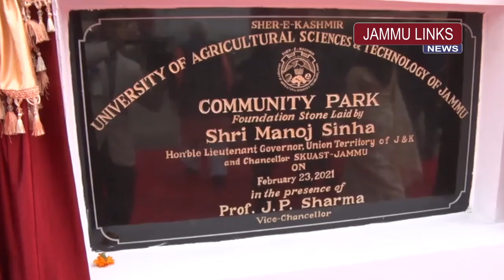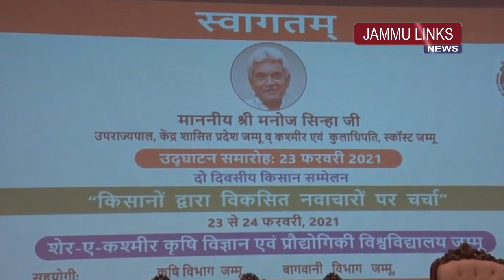Lt Governor inaugurates 2-day long Innovative Farmers Conference at SKUAST Jammu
Lieutenant Governor, Manoj Sinha today called for replicating the success stories of innovative and progressive farmers from across the country in Jammu and Kashmir through transmission of ideas and knowledge sharing for transforming agriculture & allied sectors, and for realizing the goal of doubling farmers’ income.

He was speaking at the inaugural ceremony of a 2-day long Innovative Farmers Conference on “Farmer Led Innovations for Enhancing Farm Income” here at SKUAST Jammu organized to harness first-hand experiences of innovative farmers.